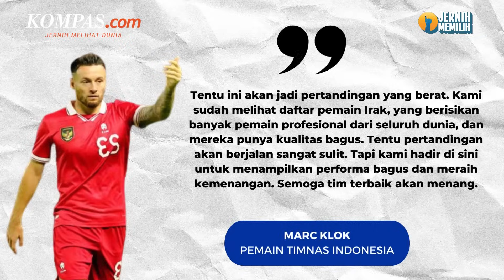Jadwal Siaran Langsung Timnas Indonesia Vs Irak, Langkah Menuju Piala Dunia 2026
Our In One, Your Family Skin Hero.

Timnas Indonesia  akan memulai perjuangan di Kualifikasi Piala Dunia Zona Asia Grup F dengan melawan Irak. Laga ini digelar di Stadion Internasional Basra, Irak pada Kamis (16/11/2023) pukul 21.45  WIB.

Timnas Indonesia tergabung dalam Grup F Kualifikasi Piala Dunia 2026 Zona Asia bersama Irak, Vietnam, dan Filipina. Gelandang Indonesia, Marc Klok,  yakin Indonesia dapat mencuri kemenangan di Basra.

Penulis naskah: Daniel Kalis Jati Mukti
Video editor: Daniel Kalis Jati Mukti
Produser: Mochamad Sadheli